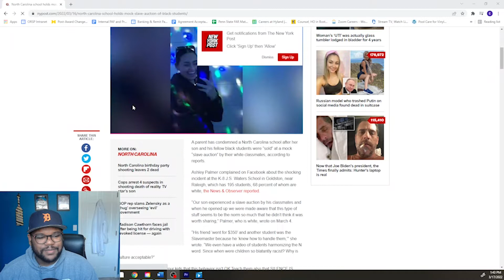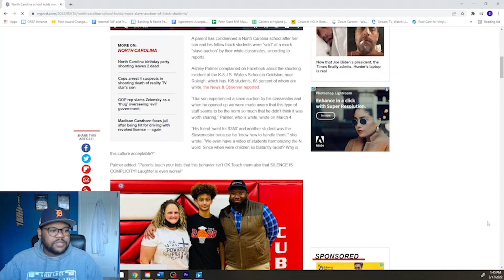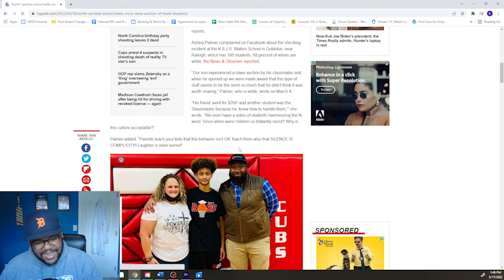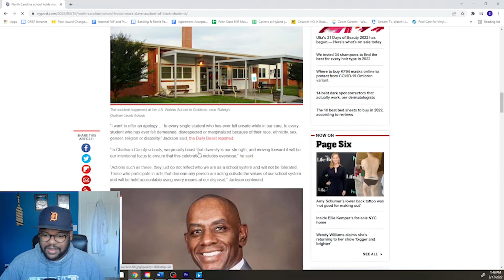Manny Talks Mock Slave Auction????!!!!!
This show is going to give you a chance to grow as Manny grows with discussion, conversation and reflection. Manny will talk about a lot of things the questions is are you willing to listen?